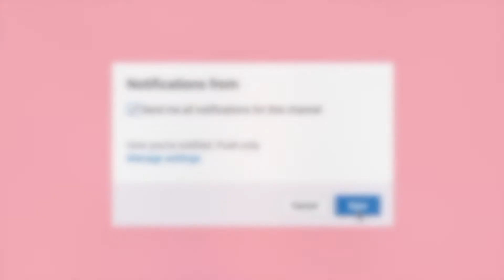QNA with Emily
hey guys this video I decided to do a QnA . I answered some of your guys questions.

C O L L A B      R U L E S
~ Be active on your channel
~ no black bars
~ Dm on insta

Faq
What camera do you use ?Sony dsc hx80/ canon 6d
whats your name ? Emily

snap ~ momentwithemily
Pinterest~ lifestyleofemily

Thank you for all the support you guys have been giving me I really appreciate it .

Scroll down

scroll more

You guys are beautiful just the way you are don't change yourself for anyone .